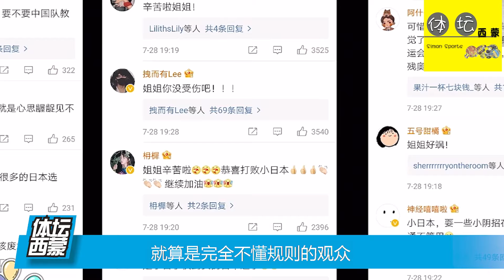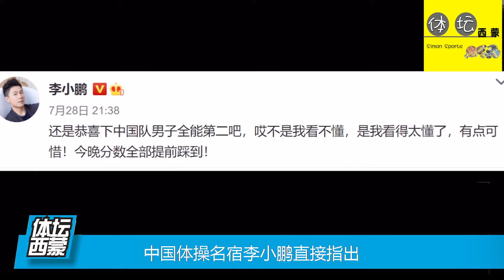她地位显赫，除了奥运裁判之外还有多重身份，她究竟是谁？